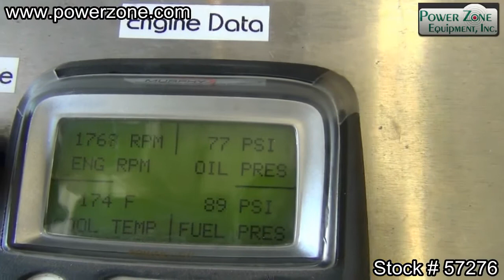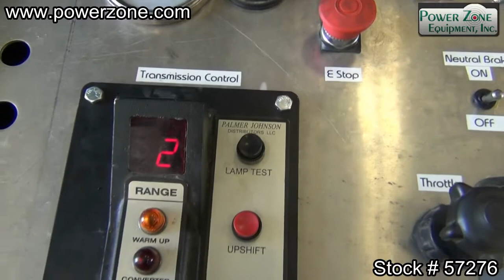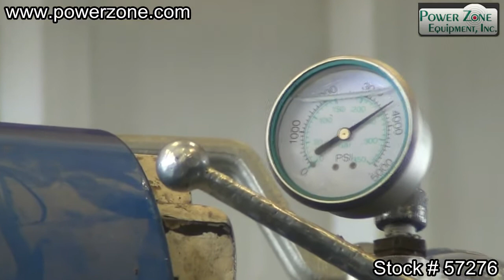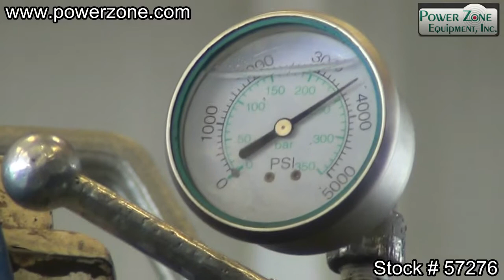Weir SPM QWS-2500 Trailer Mounted Quintuplex Stock 57276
FOR SALE OR RENT:  Low hour well service pump with 6.5" plungers on a good used 1981 Esco three axle lowboy trailer with Twin Disc automatic transmission, 1875hp MTU 12V-4000 diesel engine.